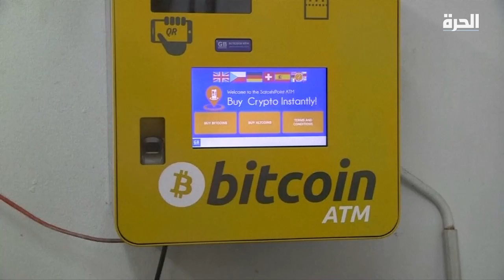TV العملة الإلكترونية بيتكوين تسجل أعلى إغلاق في تاريخها وتواصل الارتفاع في اليوم التالي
بعد ارتفاع تاريخي في سعر البيتكوين.. تساؤلات حول أسباب تزايد قيمة العملات الرقمية، نجيب عنها في التقرير التالي